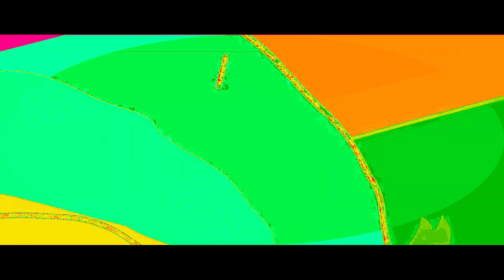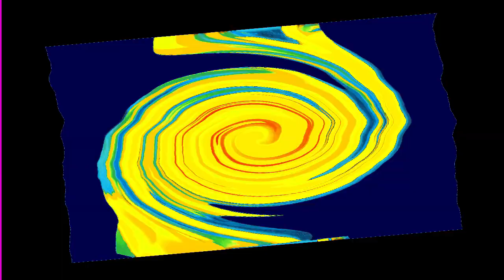Veg Replace Tennis BFB 6 Four Goes Too Far Rounds